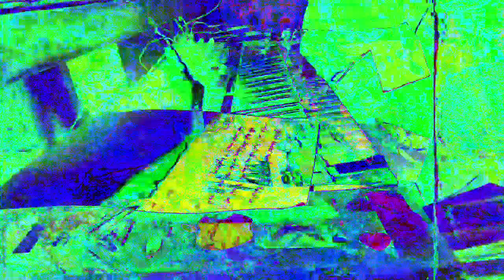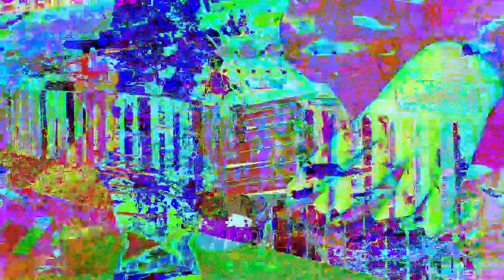11 minutes 39 or 40 second type video mixes made in Max 8 *Photosensitivity Warning*